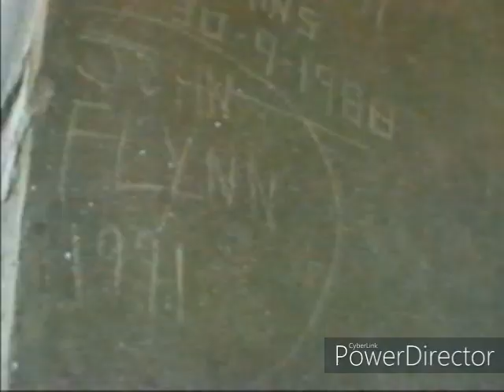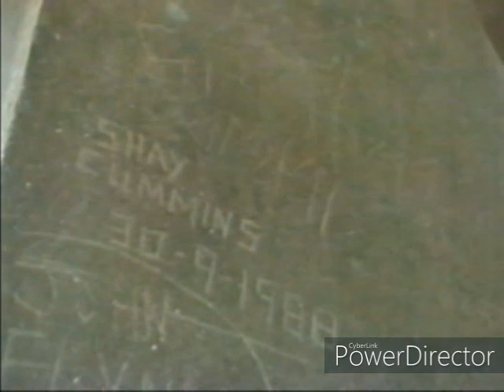View of Tramore from the top of the Holy Cross church in the 90's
My grandad filming from inside the top of the Holy Cross church in Tramore.